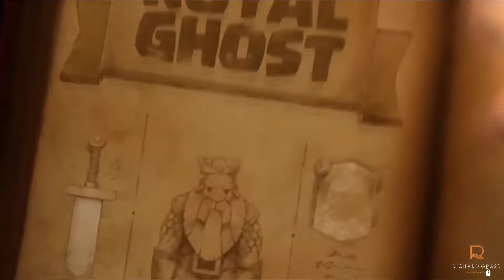Clash of clans / Legends Never Die / Richard Grass Espinoza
vídeo editado en Sony vegas pro.